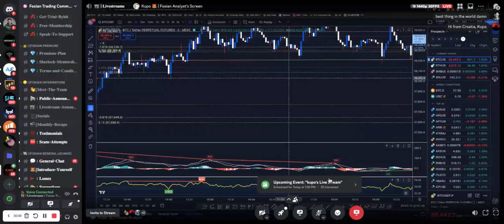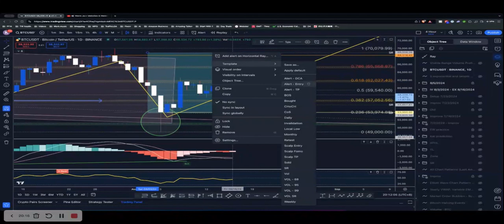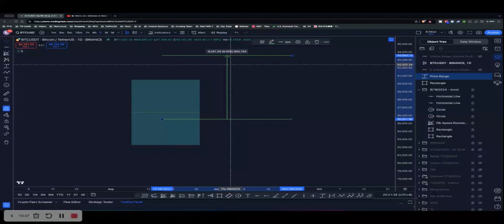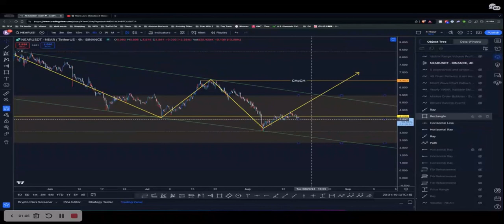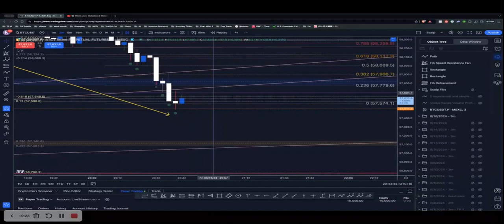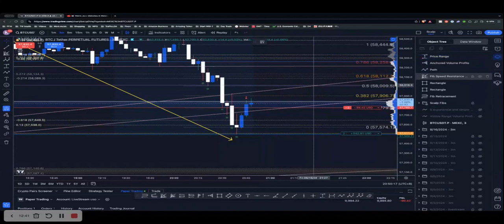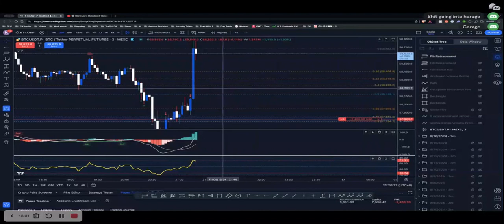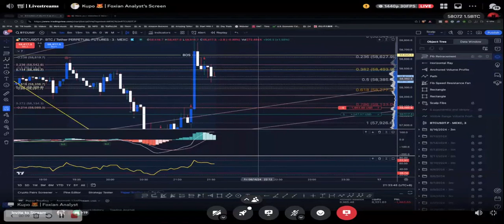Kupo's LiveStream:Analyzing Market(How to do Live Scalp Trading)-Foxian LiveStream